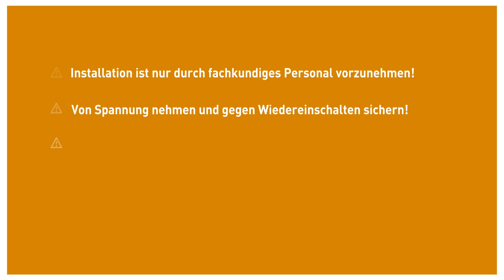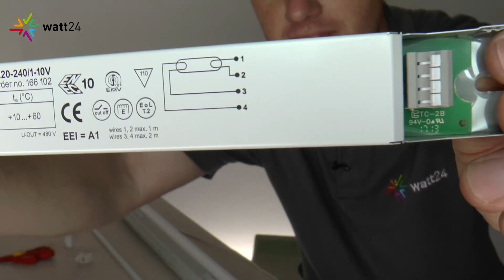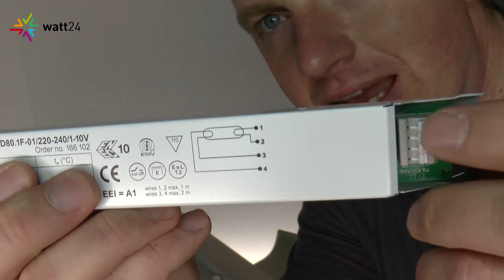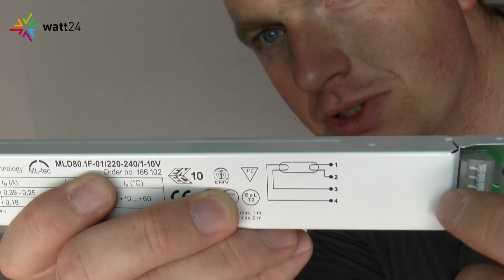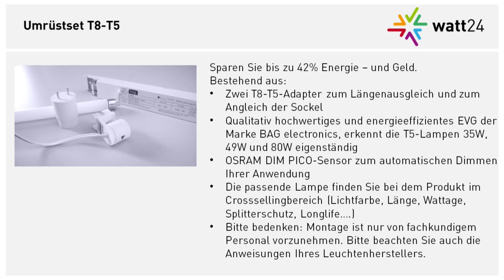Umrüstung T8-T5 Leuchtstofflampe [watt24-Video Nr. 95]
watt24 präsentiert Ihnen das Umrüstset T8-T5:
Damit können Sie Ihre Leuchte mit einer T8-Leuchtstofflampe umrüsten - und bis zu 42% der Energie einsparen. Wir zeigen und erklären Ihnen: die Komponenten (EVG, T8-T5-Adapter, OSRAM DIM PICO-Sensor), aber auch den Einbau.